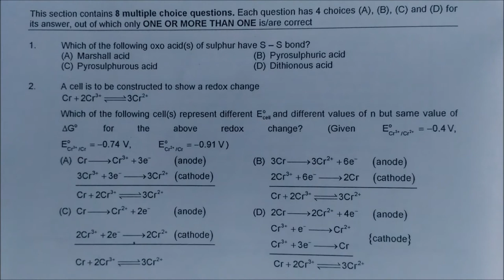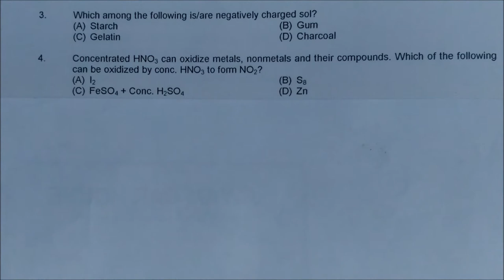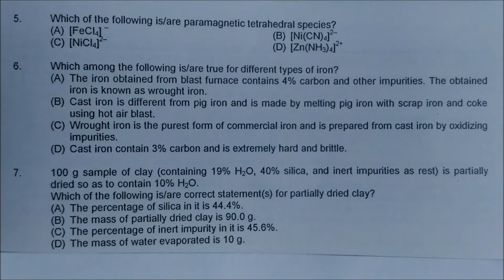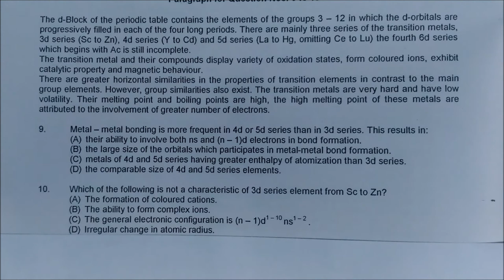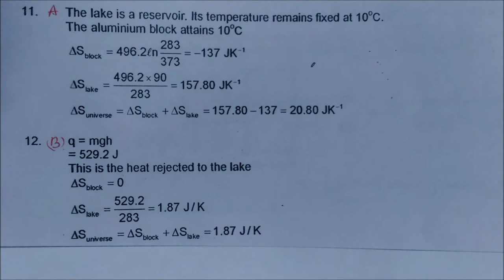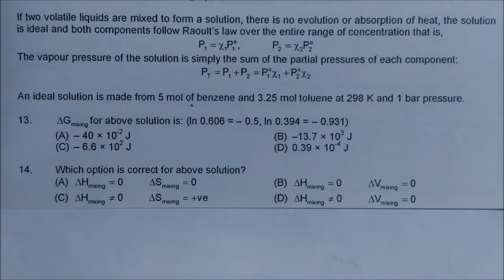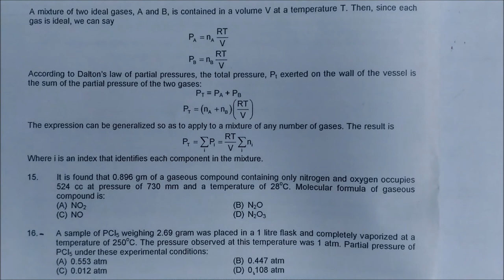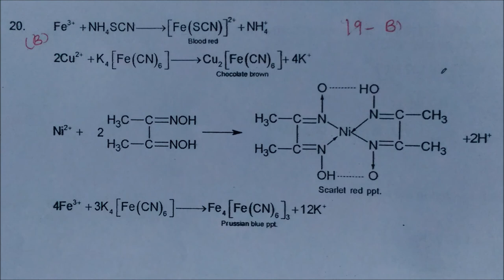Advanced IIT JEE Solved CHEMISTRY Model Questions